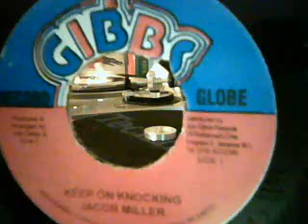Jacob Miller - Keep On Knocking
Roots Reggae (1977) 7" (P) 2003 Joe Gibbs Jamaica